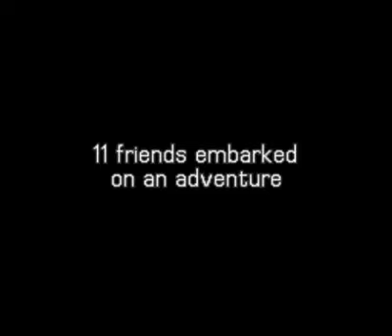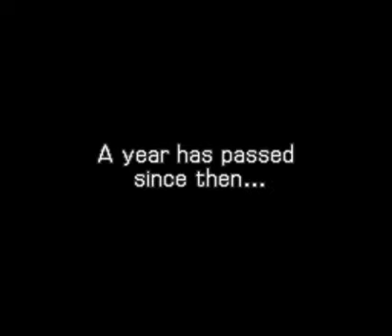AprilWTF?! Special: Jikkyo Oshaberi Parodius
Another year that I meet. and how it started is how it's gonna go. This series you should know cause this is Konami when they REALLY were high. It's Parodius!